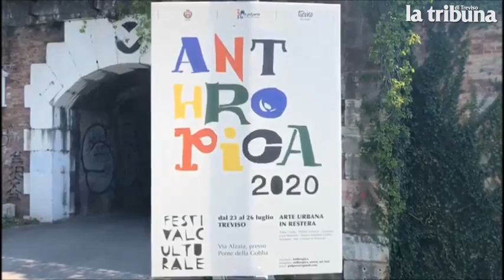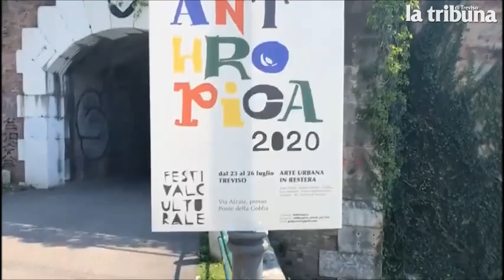Treviso, la Restera diventa una galleria d'arte all'aperto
Dai murales, ai capitelli po fino agli affreschi in chiave moderna. La passeggiata dei trevigiani sul Sile ancora più bella. Video FotoFilm. LEGGI L'ARTICOLO